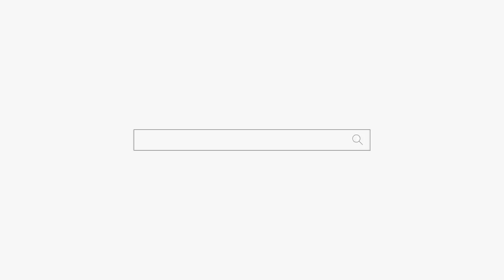할아버지 욕 좀 먹고가세요?? 용군TV 무당 하림 (부천점집 부평점집 인천점집 유명한점집 용한점집)